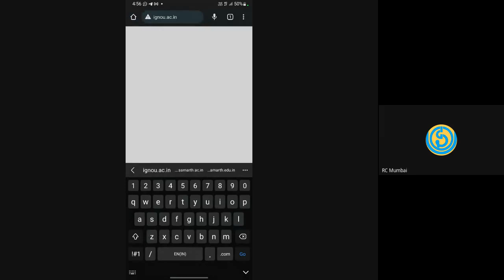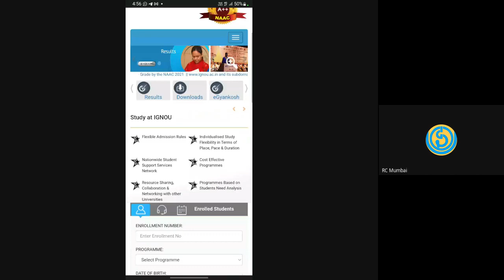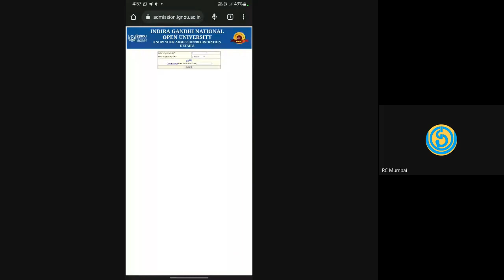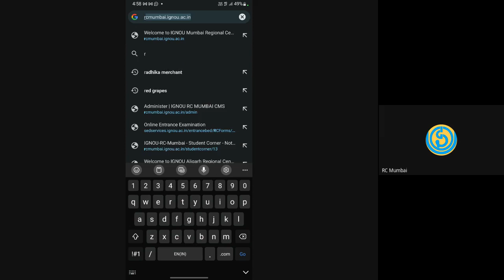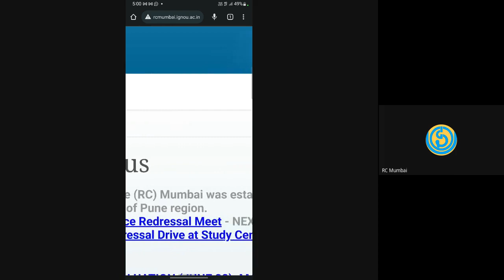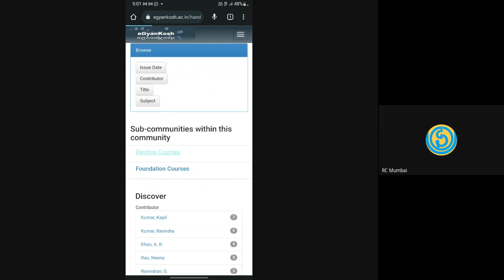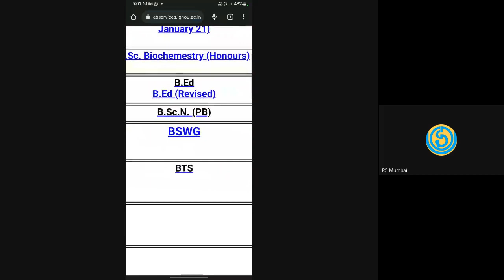Induction meeting for bachelor and master degree online programmes